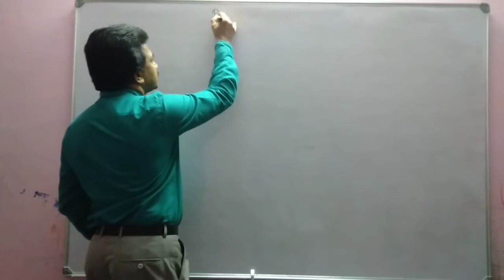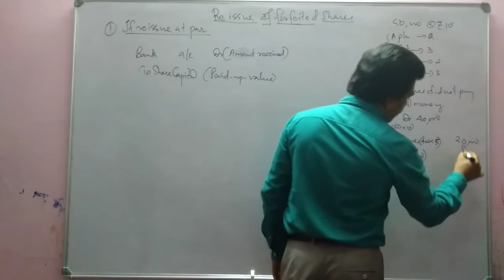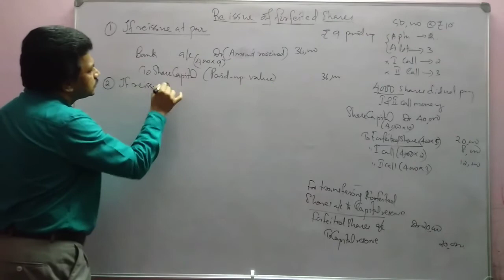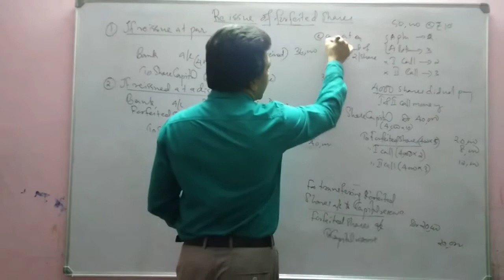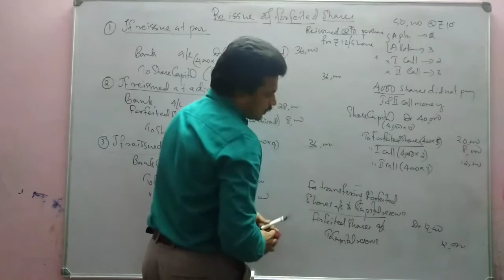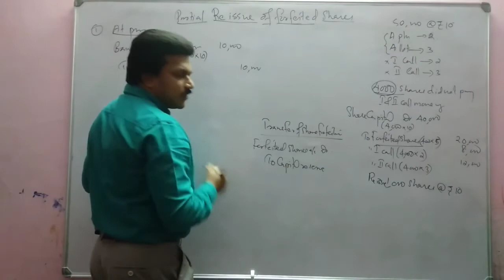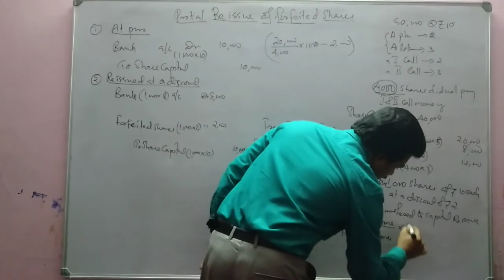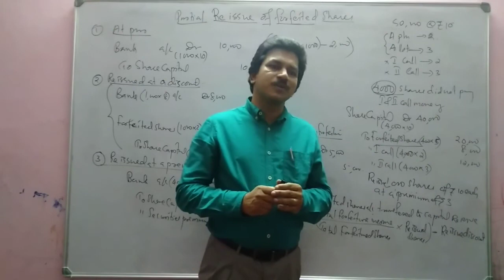Reissue Of Forfeited Shares